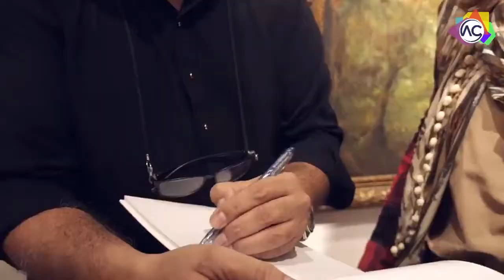Art Citi “EPIC MUGHALS by A Q ARIF” ON DISPLAY AT ARTCITI